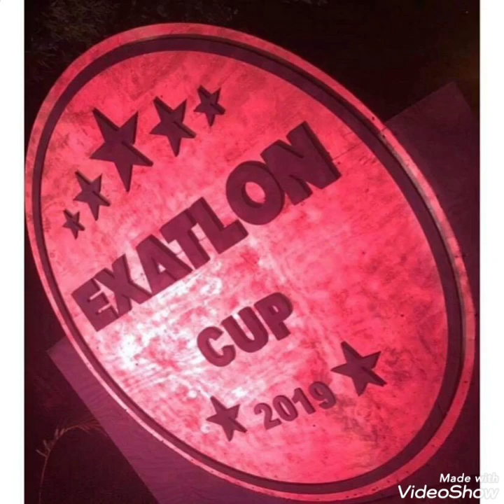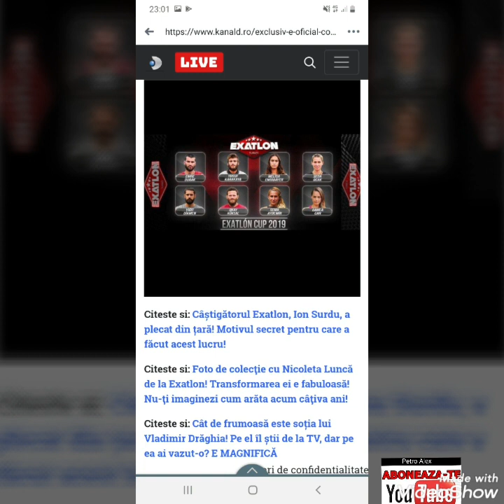Exatlon Cup 2019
Cupa exatlon 2019! Vedem care sunt concurenții  români care vor reprezenta țara la exatlon cup